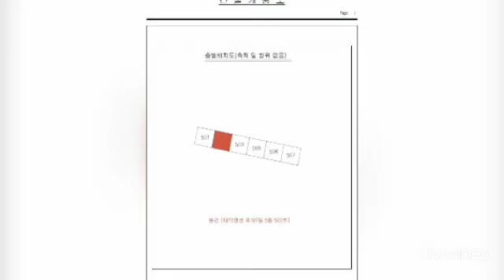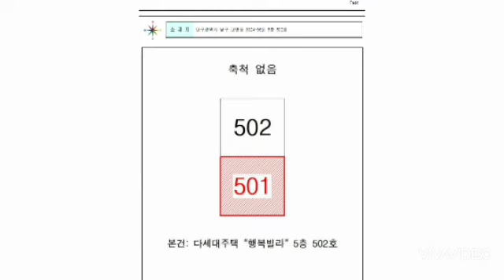대구경북부동산경매-대구 남구